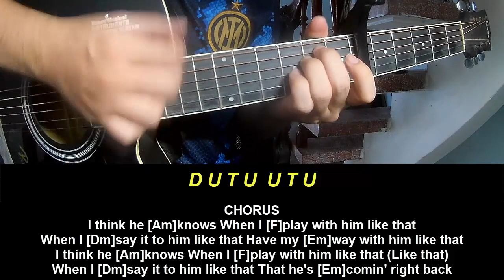PLay Guitar Along With Chords And Lyrics Camila Cabello HE KNOWS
Today, I will share with you PLay Guitar Along With Chords And Lyrics Camila Cabello HE KNOWS